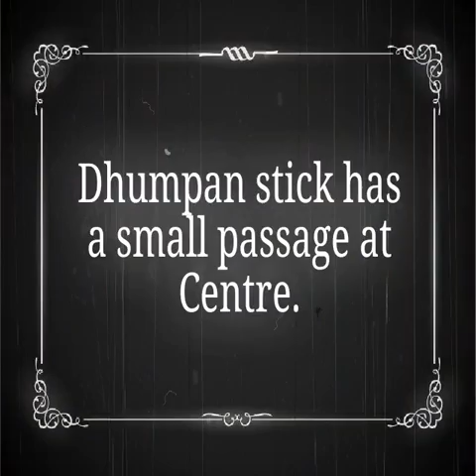dhumpan Ayurvedic wonder therapy for respiratory tract.